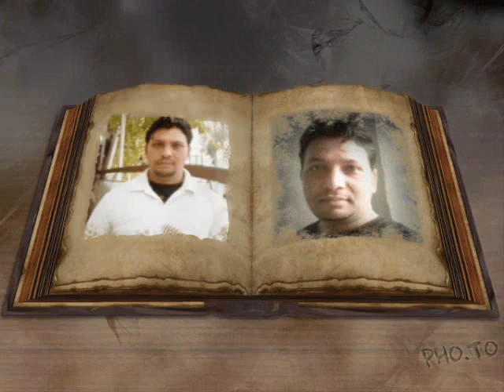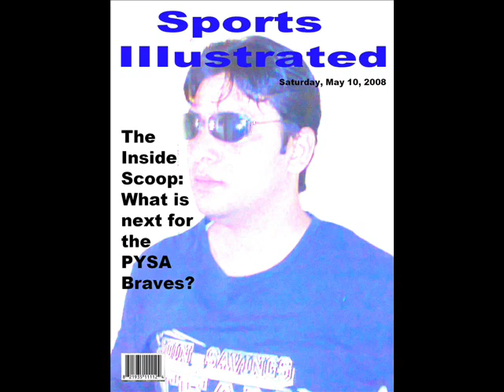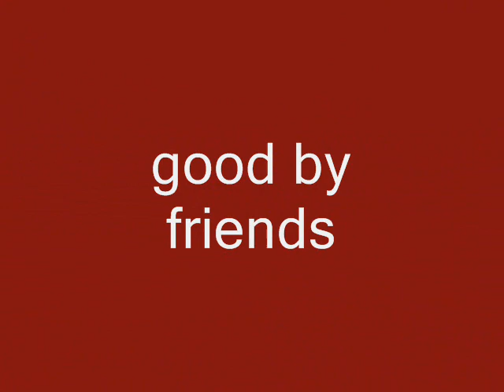QILA DIDAR SINGH1